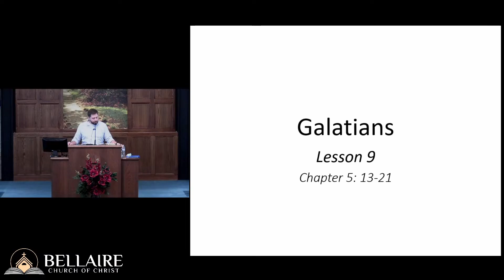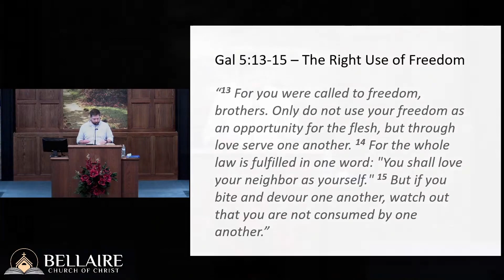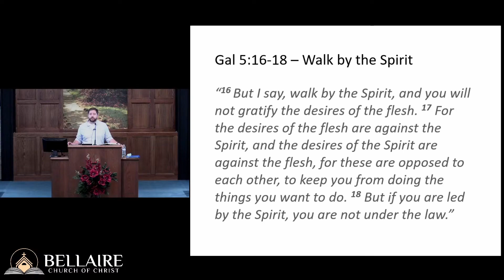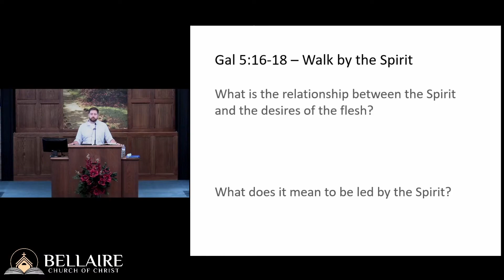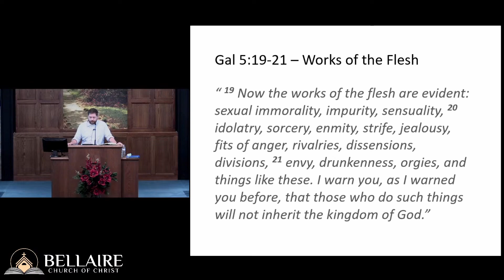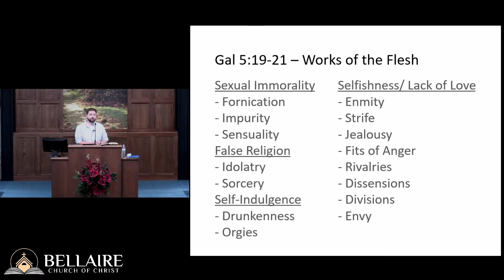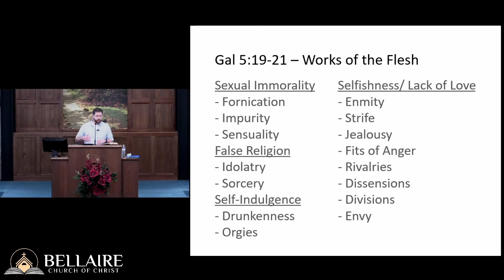Galatians 5:13-21 - Class 9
Class 9 of a study through the book of Galatians. Class held in January - February 2021